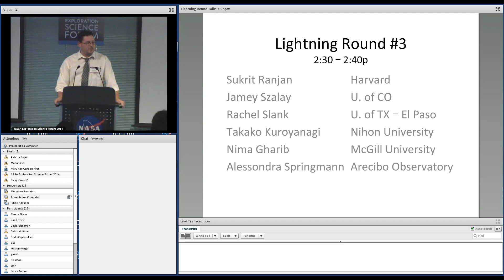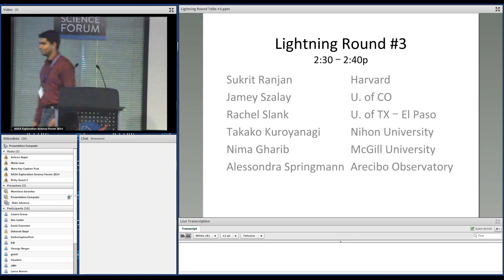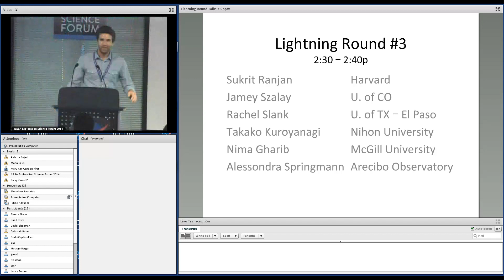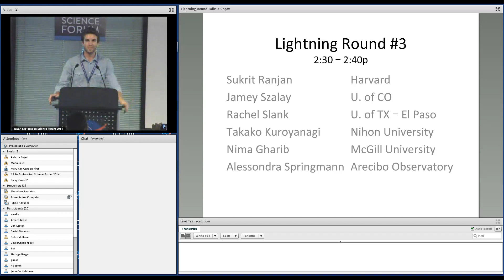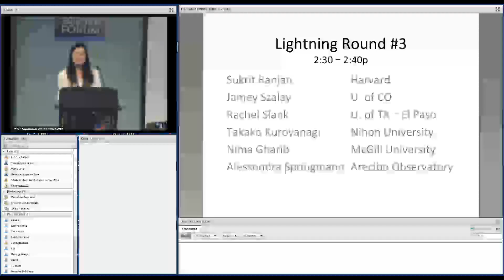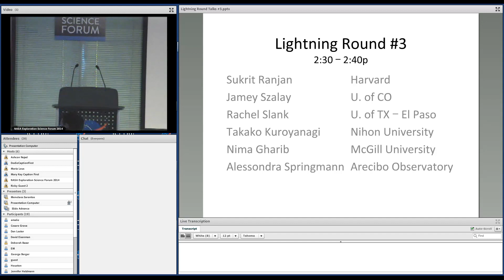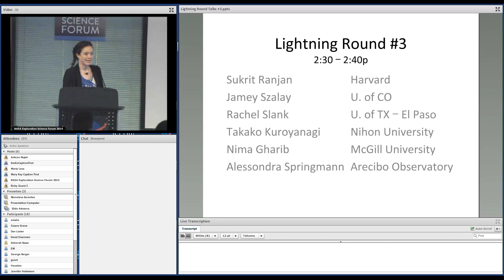NESF 2014: Lightning Talk Round 3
Lightning Talk Round 3